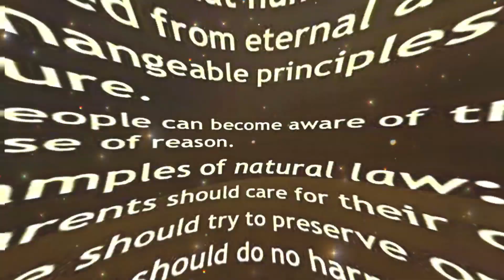Practical Benefits of Natural Law Alignment | Interview on Metaphyzikal Dynamix ((Jungle))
Another cool, focused discussion with my friend Jungle, as he was more of the questionnaire to what my understanding and observations of Natural Law has revealed to me..  At This point I'm sure folks who've followed my works have already heard me speak about this topic, altho it can be spoken about until the end of time since we're always interacting with Nature/Universe & its Laws/Principles.  I'm do to go over different ways to speak about these matters, adding variations to apply it to one's life, as I bring up some basic life examples & personal experiences I've had in observing how the laws of the universe operate in real time on an individual level..  I'm trying to explain to you that you will suffer in all types of ways if you are not aligned to Cosmic Law, Objective Morality and are not operating with proper knowledge of self and the reality we life in.  It's to also make you think apophatically to compel people to get in alignment so that the Universe has your back and you're flourishing, living healthy, abundant, harmonized  & wise..  Again, this ain't some religion or whatever, this is part of the science of life and you will not hear me speaking dogmatically about these things but rather objectively to what is actually true & in eternal operation, and subjectively as to how I've seen these things play out in my life & others, as well as my overall learning, innerstanding and ways of conveying these sacred principles.

in network with a lot of conscious people looking to take their knowledge, understanding and overall lives to higher levels in The Blue Flame Healing Arts & Occult Sciences founded by Sethikus Boza of He's got 2 vital videos to check out regarding the Hermetica, aside from a ton of other dissertations I've learned so much from.

You can Check Jungle's work at: Check out his video on youtube

More on Natural Law on my new website made by Theo Lux!
There's also a page dedicated to music in alignment

PEACE